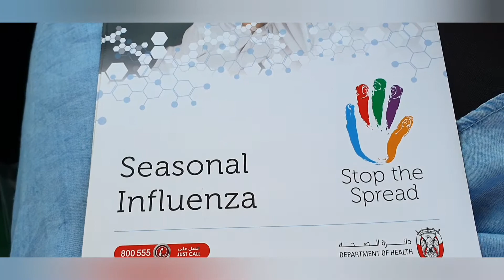Flu Vaccination 2020